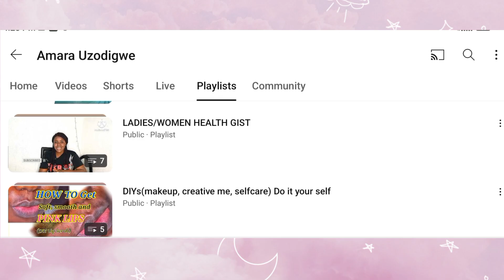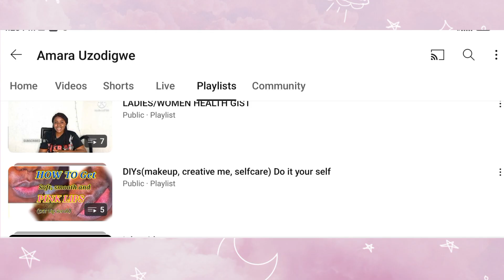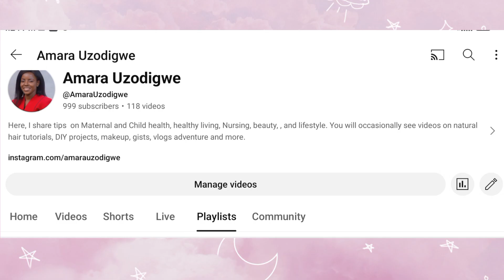Road to my FIRST 1000 subscribers!🥰💃💃💃💃💃💃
I am excited to be crossing to my first1000subscribers that seemed impossible. It's been a whole lot of time.
I am grateful to all who have stood with me from the beginning. Let's go to more count, 100k won't be bad though 💃💃💃🥰